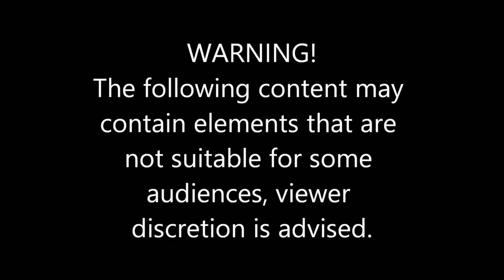Rigs of Rods - Swaping out buses and Airport Pickup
Welcome to another video. I hope this video is enjoyable. Thank you all for the love and support on the channel.